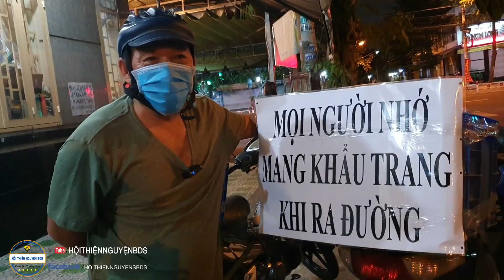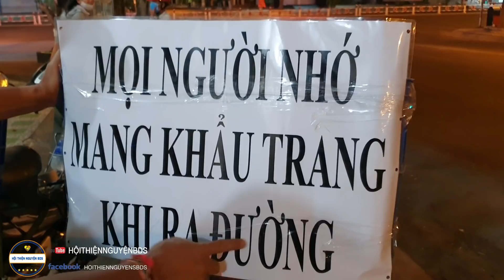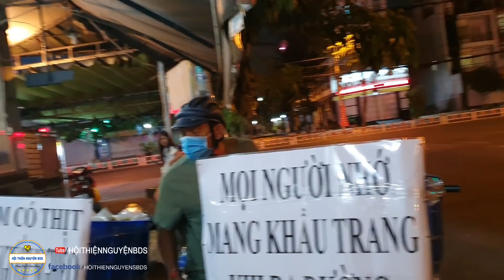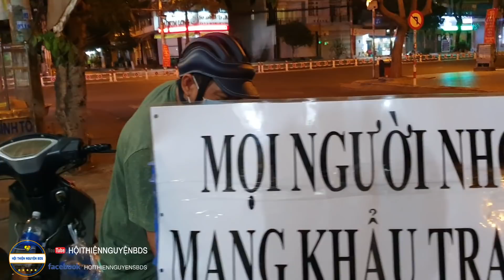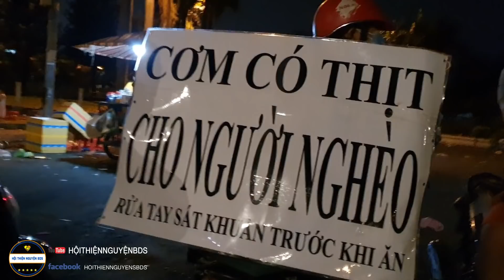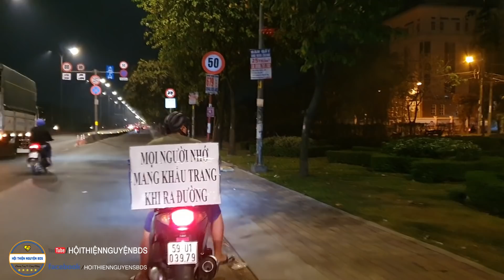Suất Cơm Nghĩa Tình Tập 8| Hội Thiện Nguyện BDS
FB.com/hoithiennguyensbds
Số Điện Thoại Apple Sang: 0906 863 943